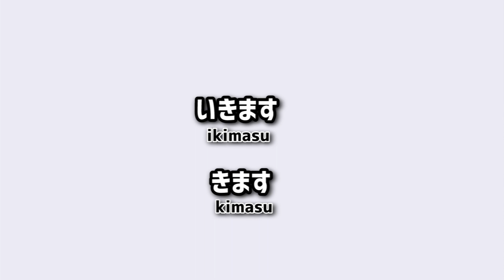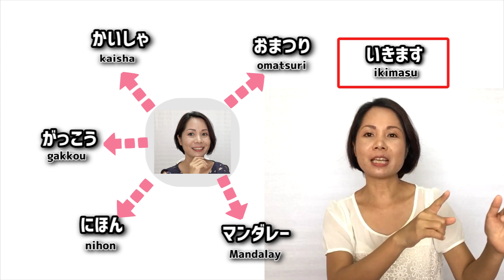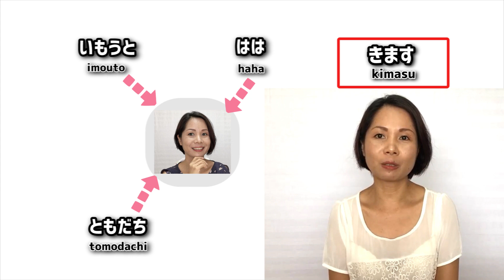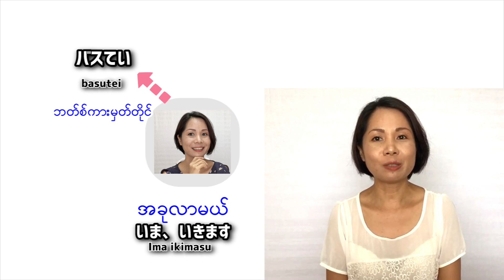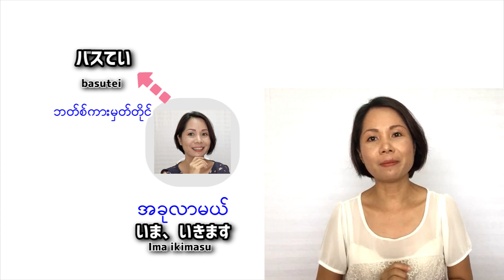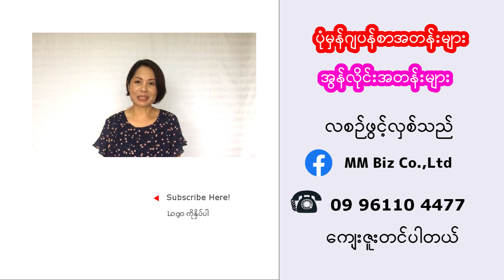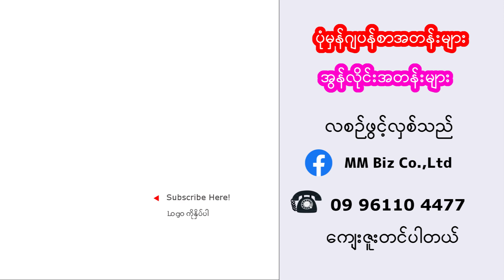いきますきます（N5)「MM Biz Japanese Language Center」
MM Biz Online Learning⇩

ဂျပန်စာ သင်တန်းများကို ဖွင့်လှစ်သင်ကြားပေးနေပါသည်။
MM Biz日本語教室で日本語を基礎から教えています。

သင်တန်းကျောင်းဖုန်းနံပါတ်များ
学校の電話番号

သင်တန်းကျောင်းလိပ်စာနှင့် ပိတ်ရက်များကို အောက်ပါ ဖေ့ဘွတ်လင့်မှ ကြည့်ရှုပါသည်
学校の住所と定休日は下記のフェースブックリンクよりご確認ください。

ဂျပန်စာသင်ခန်းစာများကို ပထမအစမှ ‌‌လေ့လာလိုသူများအတွက် ‌အောက်ပါလင့်ကို ကလစ်နှိပ်၍ ကြည့်နိုင်ပါသည်

ကြိယာနှင့် နာမဝိသေသနများပုံစံပြောင်းပုံကို ‌လေ့လာလိုသူများက ‌အောက်ပါလင့်တွင် ကြည့်နိုင်ပါသည်။

N4 Level ဂျပန်စာ သင်ခန်းစာများကို ‌‌လေ့လာရန် ‌အောက်ပါလင့်ကို ကလစ်နှိပ်ပါ။

★MM Biz Website တွင် Minna no Nihongo ကို မြန်မာဘာသာဖြင့် အခမဲ့ လေ့လာနိုင်ပါသည်။
みんなの日本語のミャンマー語訳ウエブページは下のリンクです。

နှင်းနှင်းယု တင်ဆက်တဲ့ ဂျပန်ဘာသာ YouTube ကိုကြည့်ရှုရန် အောက်ပါလင့်ကို ကလစ်နှိပ်ပါ
私の日本語版ユーチューブは下のリンクです。